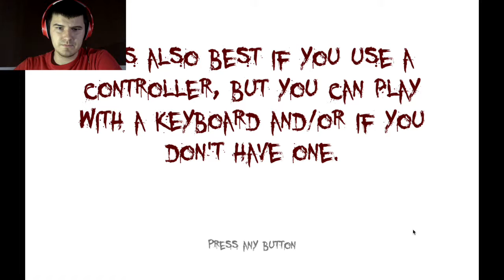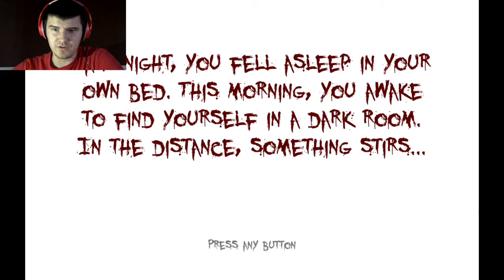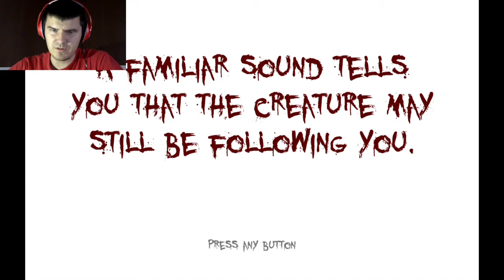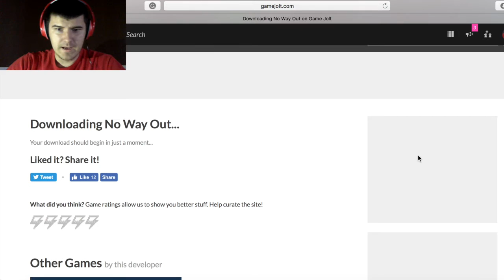Trapped in a Basement | No Way Out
You awake in an unknown basement but you are not alone. There's a creature out there, lurking the halls. Try to find the key and exit before he finds you.

Xbox Gamertag: Yeagerbr
Wii U: Yeagerbr
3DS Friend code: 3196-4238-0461